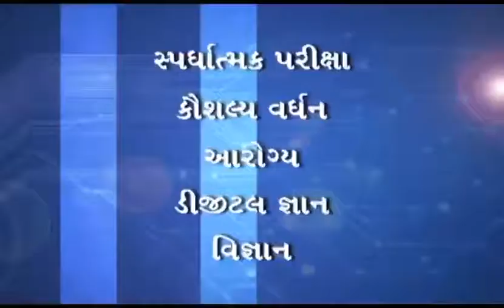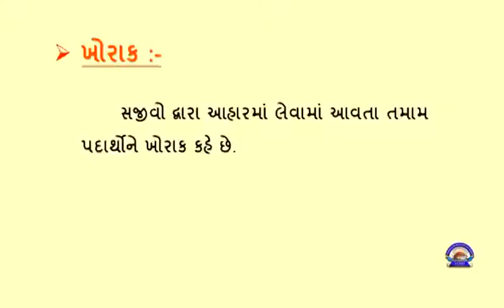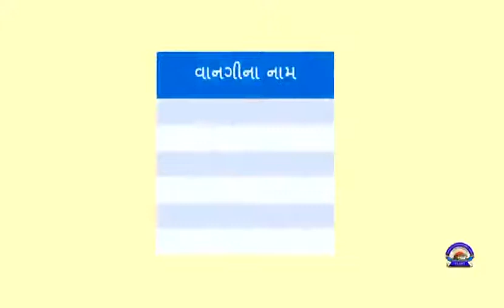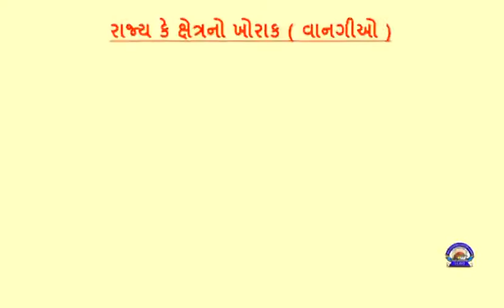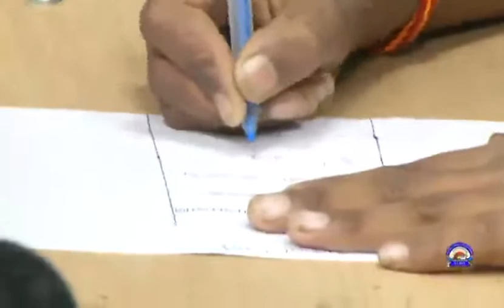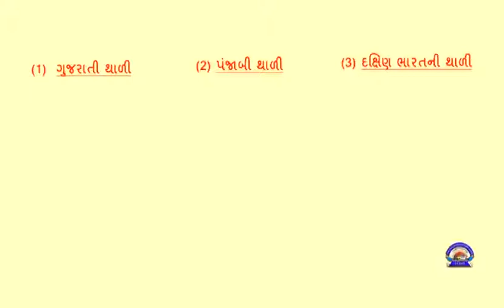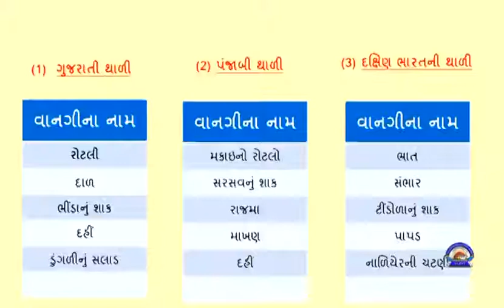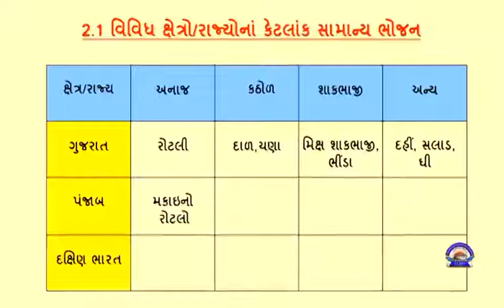ધોરણ 6 Science Chapter-2 "આહારના ઘટકો" (Part 6) aaharna ghatako Gujarati medium vigyan